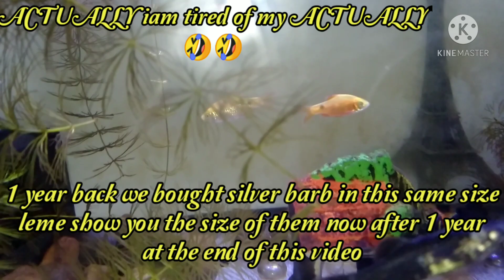My hubby's surprise / lucky and happiest day /fun cooking vlog/Womens day special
Eating a healthy diet is not about strict limitations, staying unrealistically thin, or depriving yourself of the foods you love. Rather, it’s about feeling great, having more energy, improving your health, and boosting your mood.

Healthy eating doesn’t have to be overly complicated. If you feel overwhelmed by all the conflicting nutrition and diet advice out there, you’re not alone. It seems that for every expert who tells you a certain food is good for you, you’ll find another saying exactly the opposite. The truth is that while some specific foods or nutrients have been shown to have a beneficial effect on mood, it’s your overall dietary pattern that is most important. The cornerstone of a healthy diet should be to replace processed food with real food whenever possible. Eating food that is as close as possible to the way nature made it can make a huge difference to the way you think, look, and feel.

By using these simple tips, you can cut through the confusion and learn how to create—and stick to—a tasty, varied, and nutritious diet that is as good for your mind as it is for your body.
watch and enjoy the yummy recipe of chocolate cake using minimal ingredients

Here is our recipe video watch and Enjoy!!